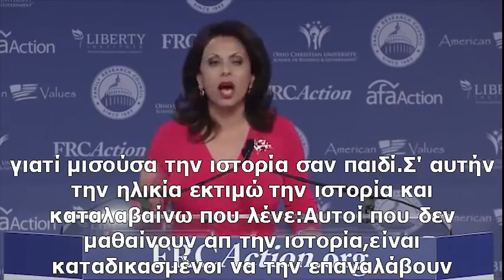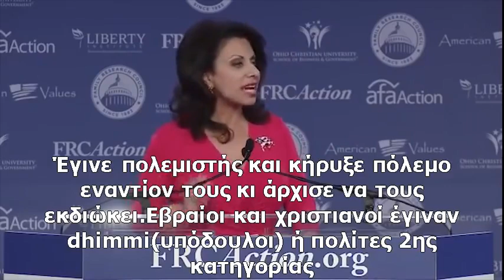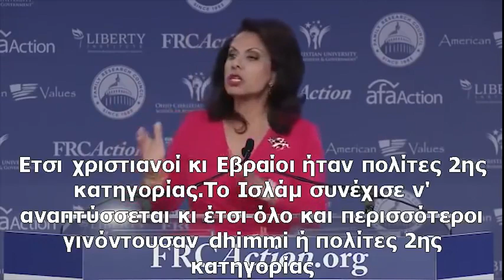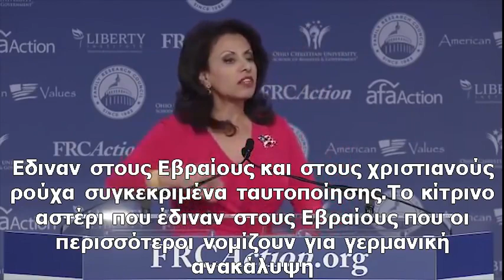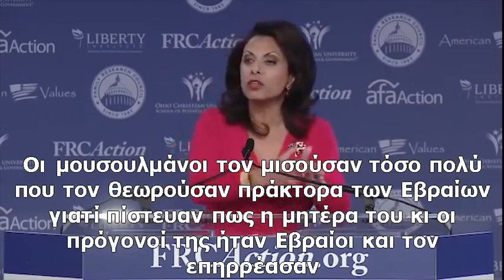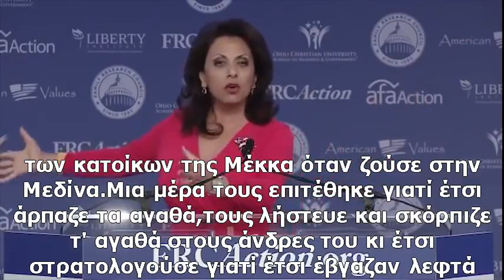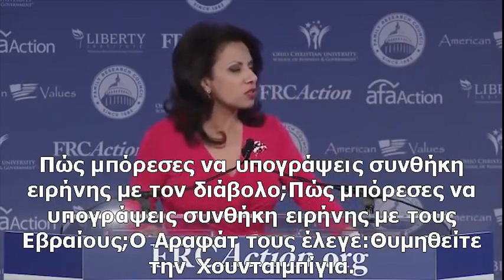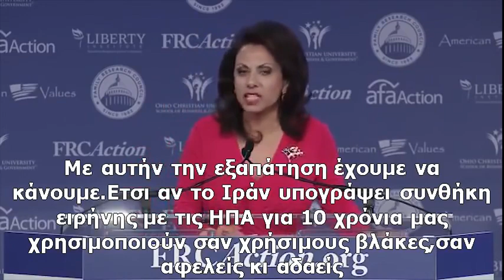Ιστορια του Ισλαμ σε συντομια- Διδαγματα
Ομιλία από την Λιβανέζα Brigitte Gabriel που ζει στην Αμερική για το πως επικράτησε και ξεδιπλώθηκε το Ισλάμ από τον 7ο αιώνα ως σήμερα

Διδαγματα
1, Η Συνθηκη "Αλ Χουνταιμπιγια" του προφητη τους Μωαμεθ - Ο προφητης τους ειχε υπογραψει 10ετη συνθηκη ειρήνης με τον εχθρο, με τελικό σκοπο να χρησιμοποιησει τον χρονο (τα 2-3 πρωτα ετη απο τα 10 της συνθήκης) δια να αναπτυξει και να μεγαλωσει το στρατευμα του και να επιτεθεί καταστρεφοντας τον εχθρο καθώς ο εχθρος επαναπαυεται ένεκα της συνθηκης ειρηνης που ειναι εν ισχή.

2, Ο Νομος "Τακιγια" - Ο μουσουλμανος μπορει να βάλει το χερι στο κορανι και να πει ψέματα εάν το ψέμα ειναι προς οφελος του ισλαμ.

Ο Μωάμεθ εζησε και διδαξε τα παραπάνω, ετσι οι Τουρκοι όπως και καθε Ταγός μουσουλμανος δυναται να πράξει παράλληλα ή και τα ίδια με τα ποιο πανω με ησυχη την συνειδηση του.